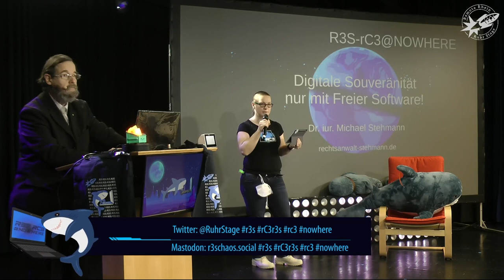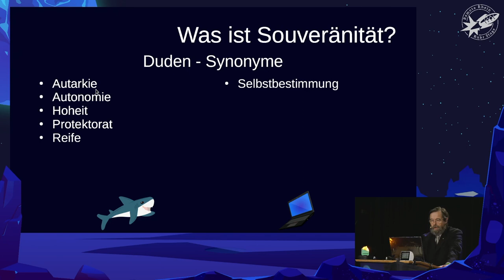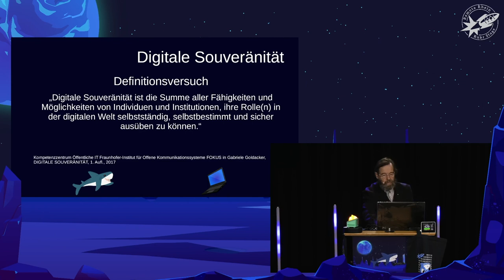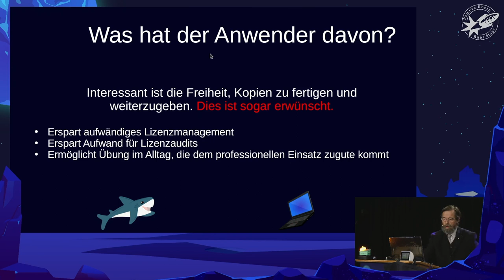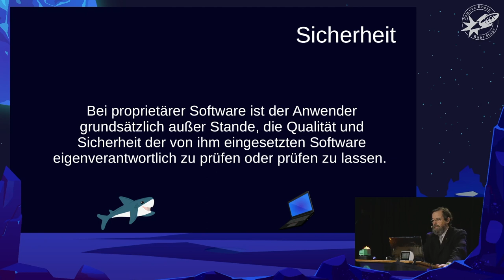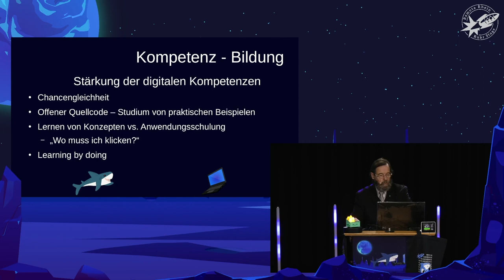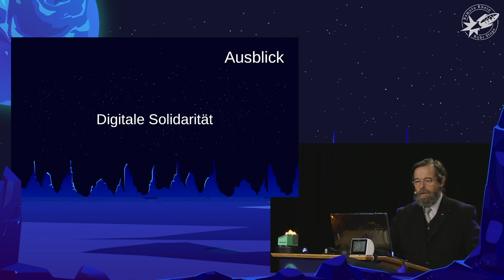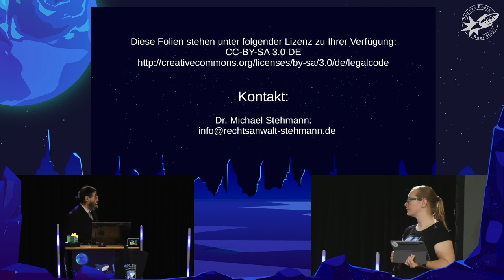[r3s] Digitale Souveränität nur mit Freier Software! (Dr. Michael Stehmann)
Dargelegt wird, dass und warum "digitale Souveränität" nur mit Freier Software erreicht werden kann.

"Digitale Souveränität" ist in Politik und Verwaltung "in aller Munde".

Zunächst erfolgt eine Bestimmung, was "digitale Souveränität" sein kann, Dabei wird herausgestellt, dass dieser Begriff durchaus Kollaboration und Altruismus nicht ausschließt. Er wird von Autarkie und Egoismus abgegrenzt.

Kurz wird dann beschrieben, was "Freie Software" ist, um Im Hauptteil zu erläutern, dass und warum der Einsatz "Freier Software" eine notwendige Bedingung zur Erlangung "digitaler Souveränität" ist.

00:00 Intro
00:16 Heraldin
00:36 Vorstellung
02:16 Übersicht
02:60 Was ist Digitale Souveränität?
13:59 Was ist Freie Software?
32:43 Ausblick
40:30 Q&A Session
47:04 Outro